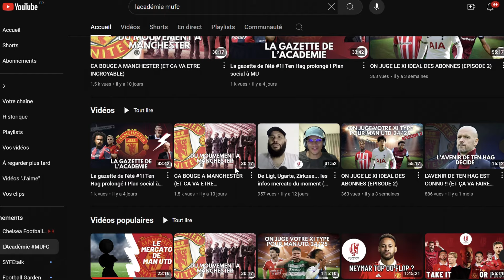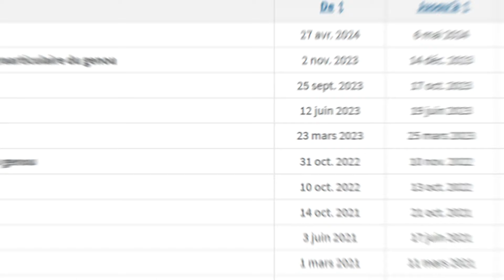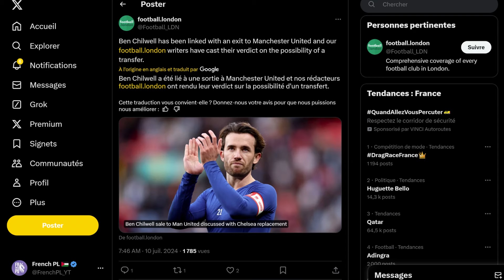Le mercato de Manchester United est EXCITANT ❗️ Suffisant pour revenir au TOP ❓Ft.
00:00 Intro
00:54 Bienvenue à L'académie MUFC !
03:33 Les travaux en défense
12:58 Les travaux au milieu
18:08 Les travaux en attaque
26:04 Mercato satisfaisant / Retour au top ?
30:48 Outro